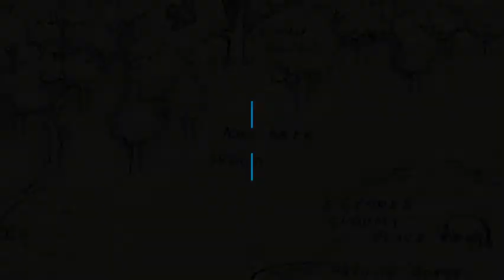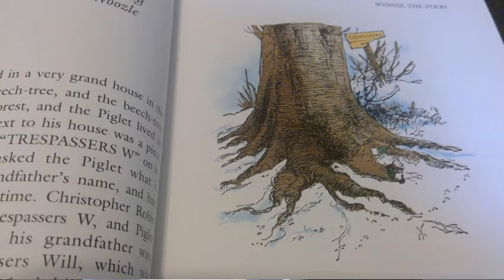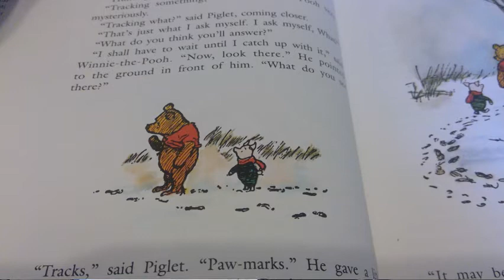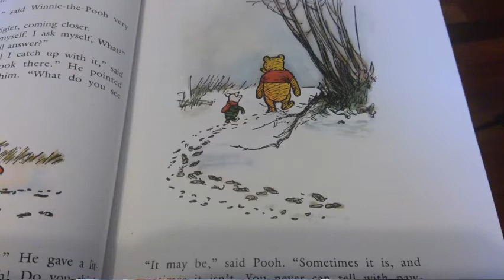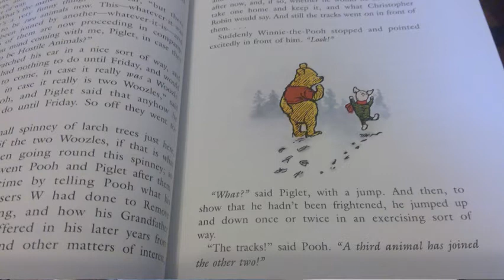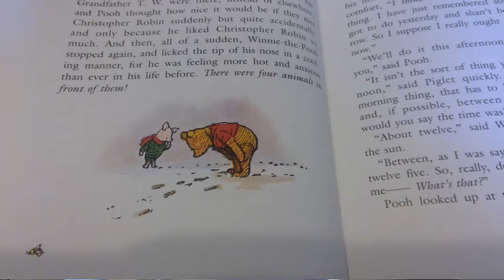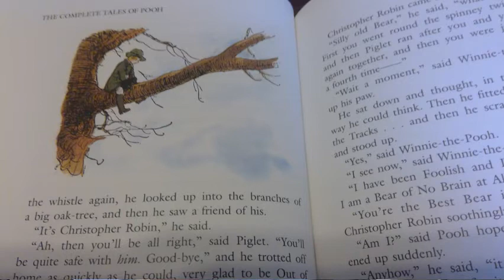Winnie-the-Pooh Chapter 3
In Which Pooh and Piglet Go Hunting and Nearly Catch A Woozle